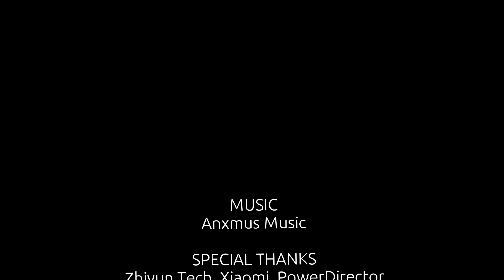मुन्दुम पदमार्ग, भोजपुर | Mundum Trail, Bhojpur | 7th Oct "021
Personal tour around Chakhewa, Mundum Trail, Maluwa Pokhari, Bhojpur